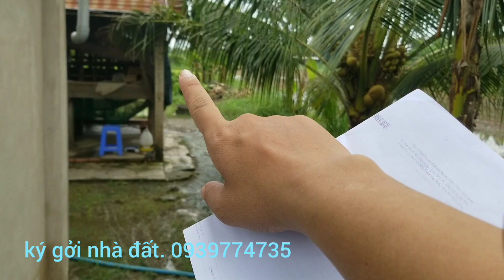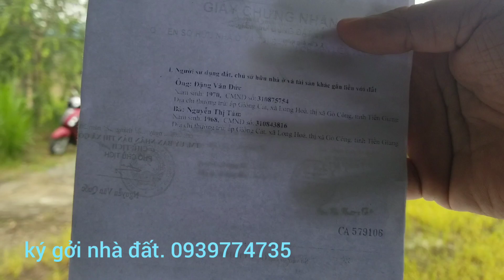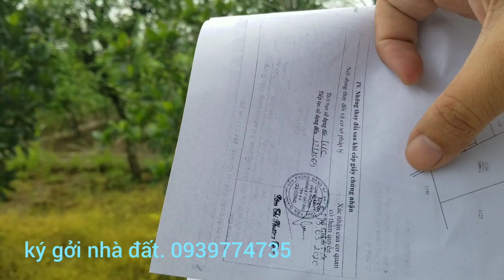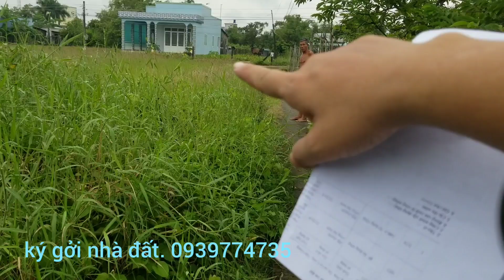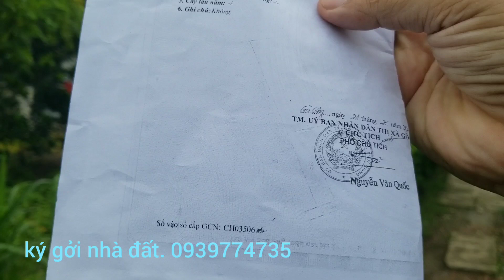M.134🎄nhà vườn tiền giang có hai mặt tiền đường diện tích 3500met vuông .giá bán 5,5ty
chợ tốt tiền giang
chuyên mua bán
và ký gởi nhà đất sdt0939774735 zalo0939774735
để không bỏ lỡ những video tiếp theo
của chợ tốt tiền giang nhé

chính chủ cần bán
căn nhà vườn tiền giang có hai mặt tiền đường
thuận tiện cho việc xây cất nhà nghỉ dưỡng
hoặc đầu tư kinh doanh
diện tích 3500mét  vuông
Giá bán 5,5ty